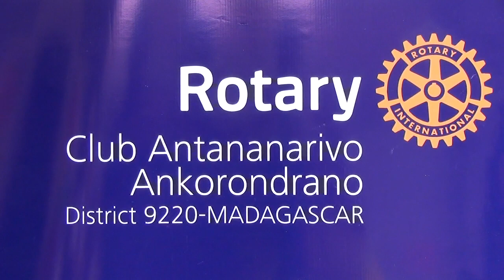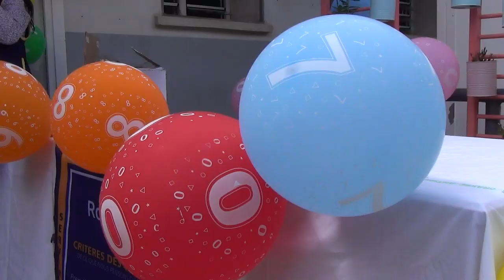ROTARY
Rotary Club Antananarivo donne de la joie et du réconfort à plus de 60 petits patients de l’hôpital Mère et enfant Tsaralalana. Ce matin, des jouets ont été remis aux  47 enfants admis dans cet hôpital, et  aux 17 enfants ayant effectué des consultations.